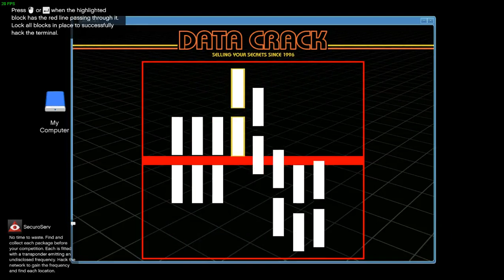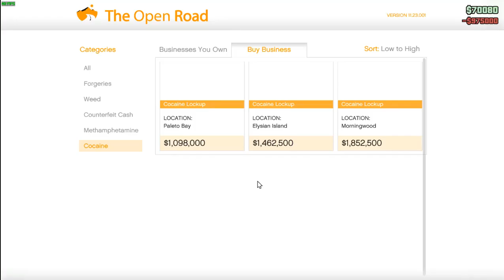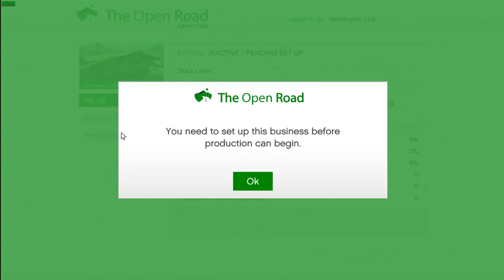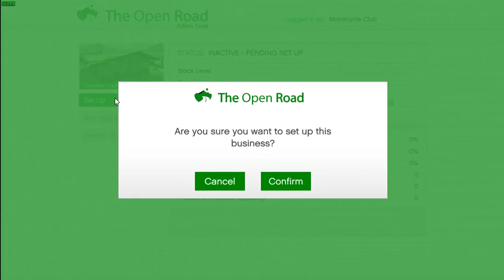Buka Bisnis Baru Di GTA V